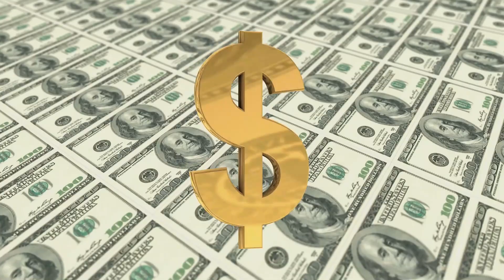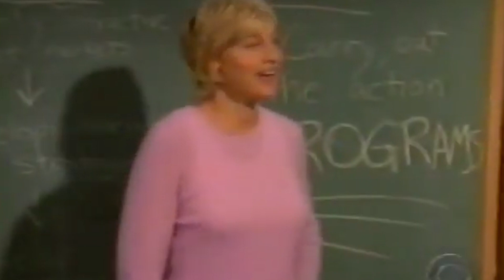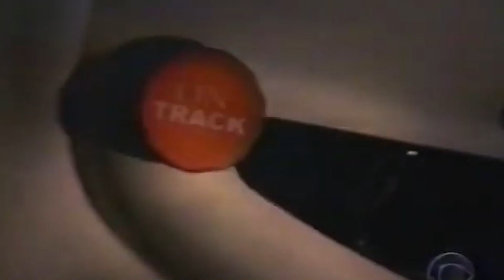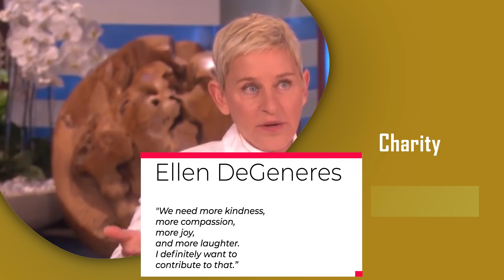How Rich is Celebrity Ellen Degeneres in 2021? The Wealth and lifestyle of Ellen Degeneres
How rich is Ellen Degeneresin 2021? Thats our topic for today's video.
Ellen Lee DeGeneres  is an American comedian, television host, actress, writer, and producer. She starred in the sitcom Ellen from 1994 to 1998 and has hosted her syndicated television talk show, The Ellen DeGeneres Show, since 2003.

Welcome to the masters of wealth channel.
We are showing you how the celebrities earned their millions, how they are spending it and what they do in their social life.

In this video we show you the insane wealth of Ellen Degeneres.
A compilation of how she earned her millions and how she spends it.

What did you like the most in this video? Who do you want to see in the upcoming video's?
Let me know down in the comments. If you enjoy please press the like button.